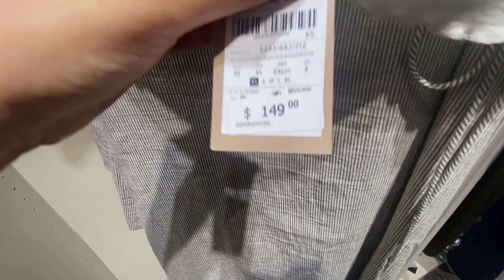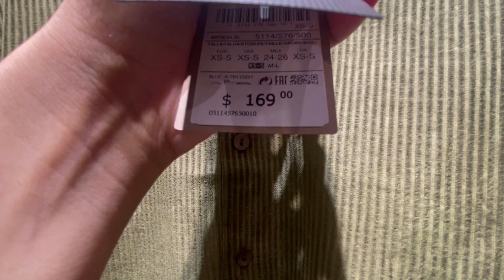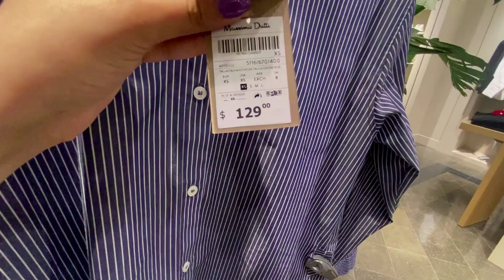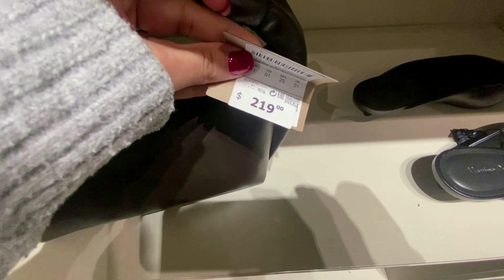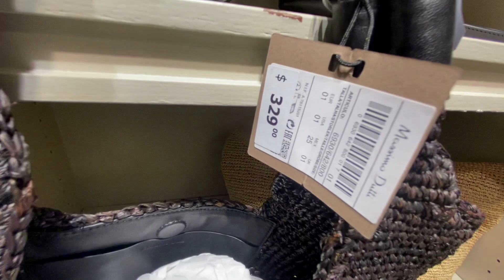MASSIMO DUTTI NEW BEST WOMEN'S COLLECTION FALL 2024 !!